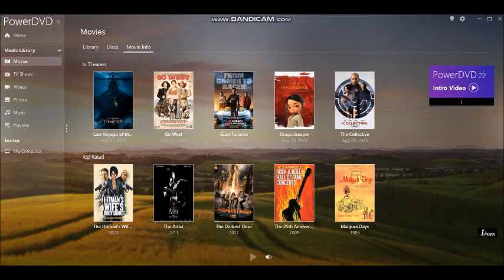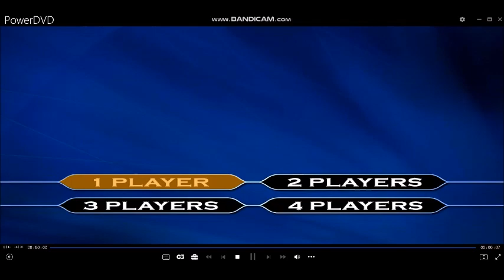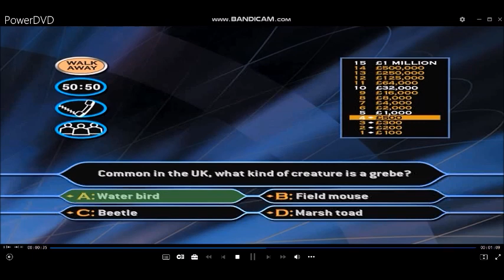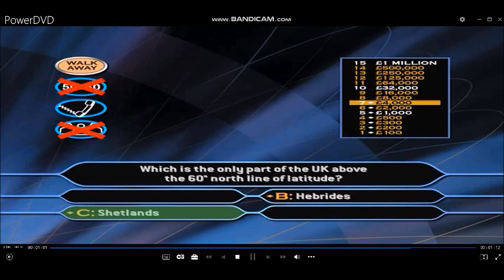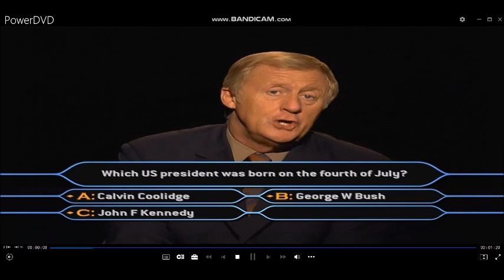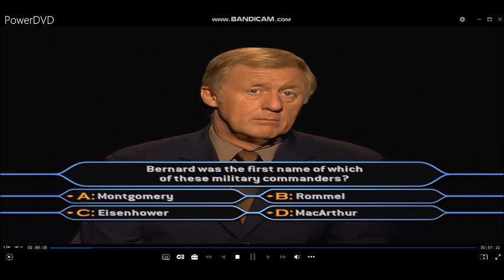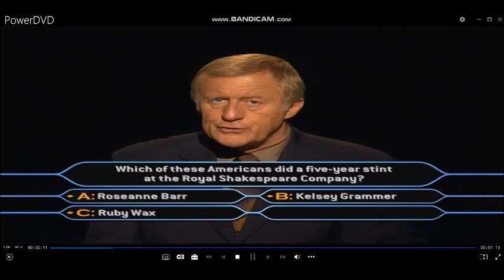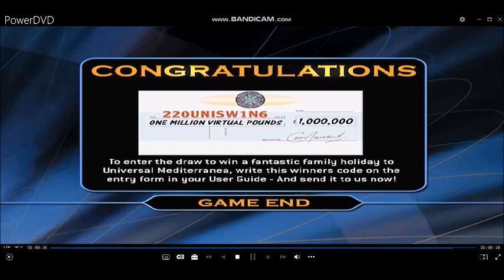(HD) TheMillionaireShow 2ndEdition DVDGameplay (CelebritySpecial) (29 of 30)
Hello to you, and welcome to this special multiplayer DVD version of WhoWantsToBeAMillionaire Celebrityspecial. Your chance to try your luck in that famous hot seat and compete against your family or friends to be the first to reach the magical million pound mark of your chosen charities. And a chance of course to win a family holiday to Universal Mediterranea. (VIEWERS COMPETITION HAS NOW BEEN CLOSED)
All you need to do now is use your DVD Remote control, move around the screens to make your any choices by using the Up, Down, Left, Right and the Enter button to confirm your answer and it really couldn't be easier! If you are ready, Let's play Who Wants To Be A Millionaire. Here are the rules and you are all familiar with them all by now:  You are 15 correct answers away from winning a virtual million in pounds and your chosen charity. As always you could walk away at anytime and if you do get stuck, you have the three vital lifelines for instance to help you along the way. Here is a 50/50, you can Phone-a-friend or of course you can Ask This Audience. All you have to do is to select the number of players and we can play the celebrity edition of Who Wants To Be A Millionaire?
Hello, it's Sunday, (Sunday 13th August 2023) and this is who wants to be a millionaire? 2nd edition dvd game (celebrity special) and we've made it through the last day of the weekend. We have got the penultimate game in the afternoon and the last game coming up in the evening. one million pounds for the taking for the chosen charity and fifteen questions for asking! This Time Tomorrow, the Family Picture Edition of Millionaire is back! Enjoy.
Here is Game 29 of 30 of Who Wants To Be A Millionaire? 2nd Edition. (Celebrity special)
28-game winnings: (2ND EDITION) £28,000,000
Playlist of videos in chronological order can be found here:
[HD] 2nd Edition DVD Game (Celebrity Special) of The Millionaire Show UK version (2004)